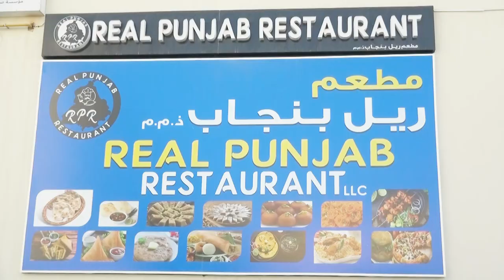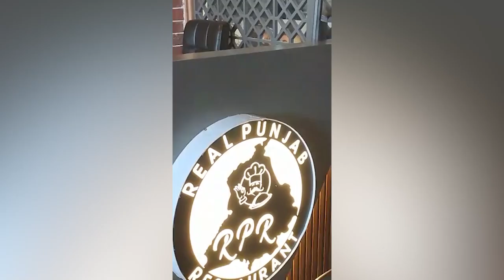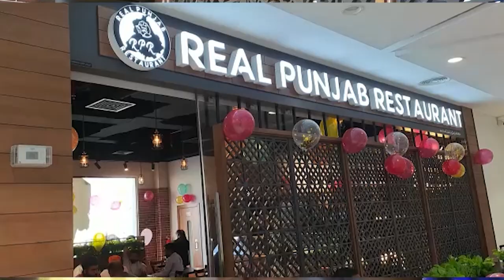Real Punjab Restaurant